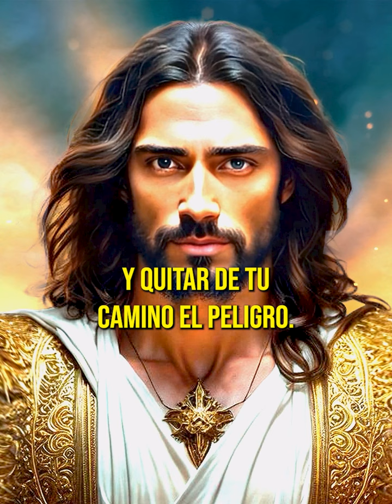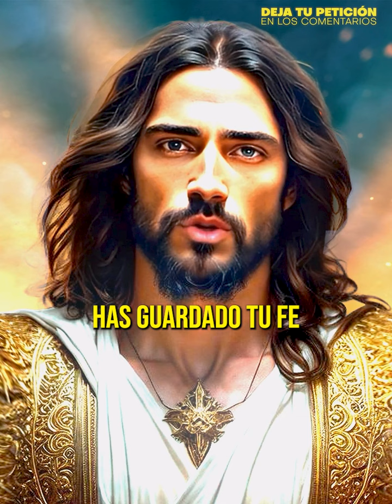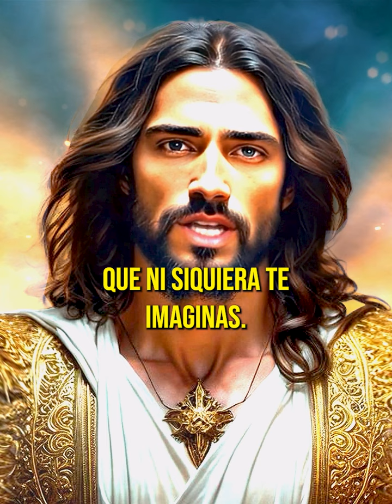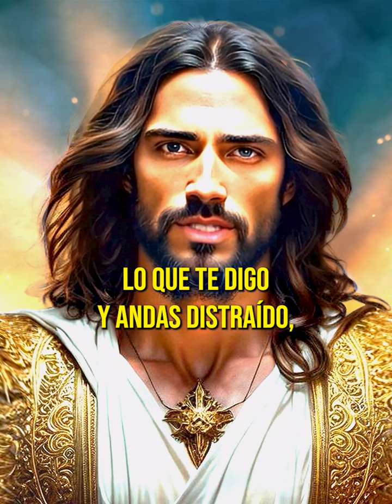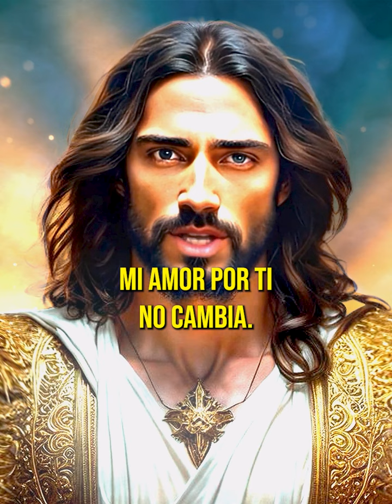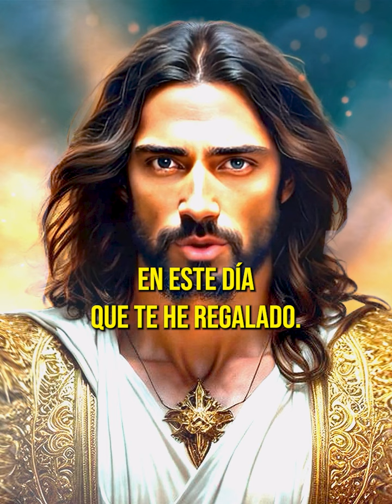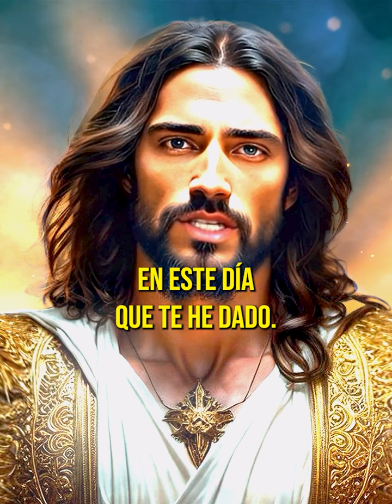DIOS TE DICE HOY: PRONTO LLEGARA LO QUE ME HAS PEDIDO